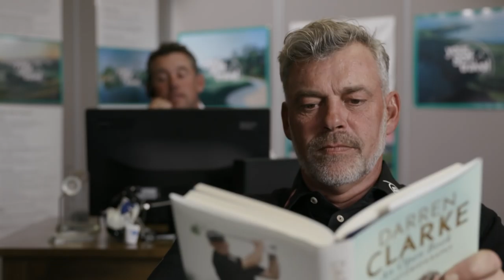Your Golf Travel Sky TV Advert - Golf Holidays Organised by Professionals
Your Golf Travel Ambassadors Lee Westwood and Darren Clarke star in our latest TV advert. Lee and Darren have found themselves in the Your Golf Travel call center and while Darren reminisces about his win at The 2011 Open Championship, Lee takes a call from a YGT client.

Book NOW and you could qualify for FREE Srixon and Cleveland Golf Clubs, as well as money-off vouchers up to a value of £700 for future Your Golf Travel holidays.